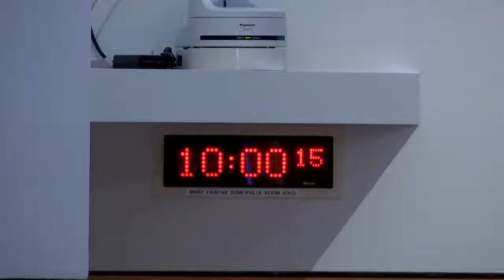Net Zero, Energy and Transport Committee - 23 November 2021